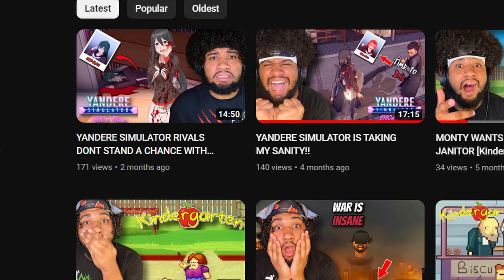WHOS THAT YOUTUBER?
I’m so happy to be back ready for some fun content!

Philippians 4:13 I can do all things through Christ who gives me strength